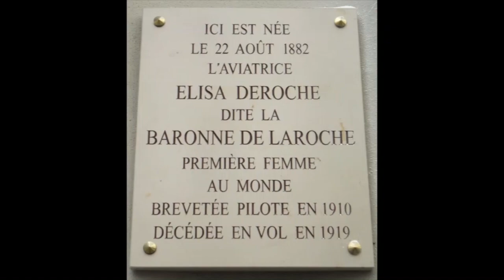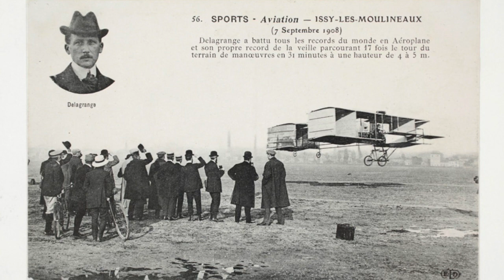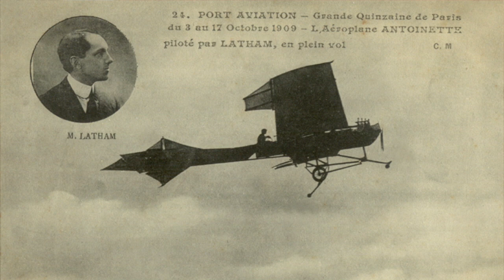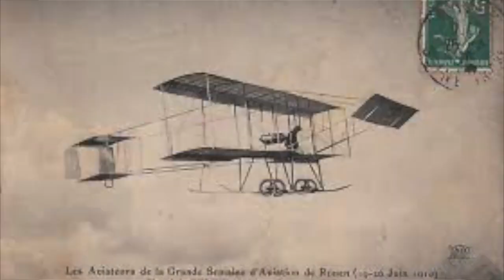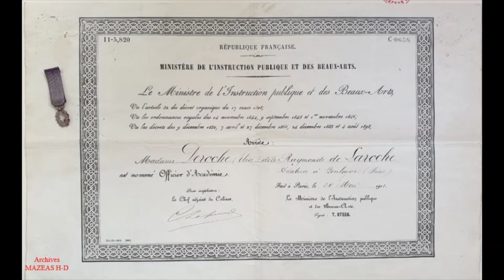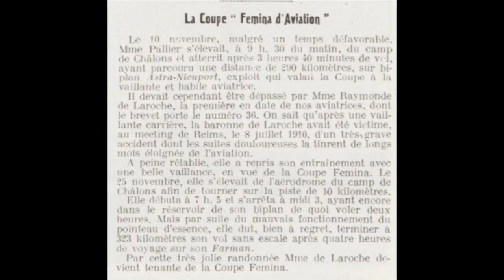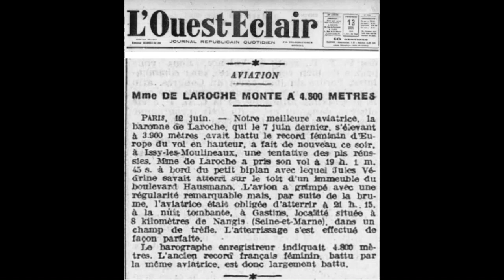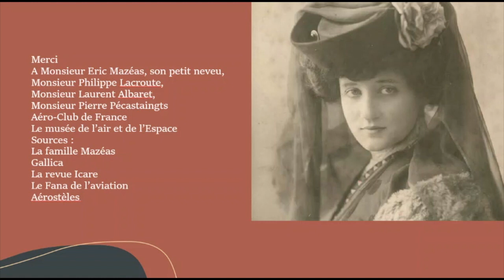Raymonde Deroche, pionnière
Par Nicolas de Lemos
Première femme à avoir eu son brevet de pilote, le 8 mars 1910, Raymonde Deroche, une pionnière emblématique de la belle époque

Nicolas de Lemos est historien de l'aéronautique, membre des amis du musée de l'air